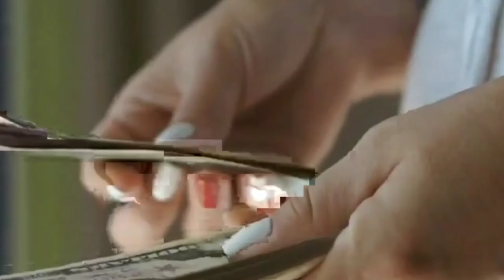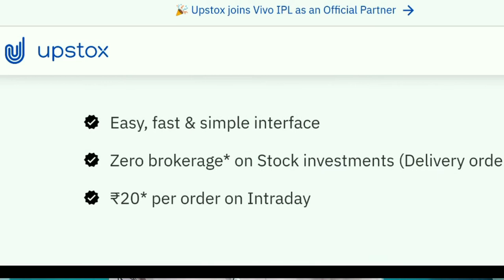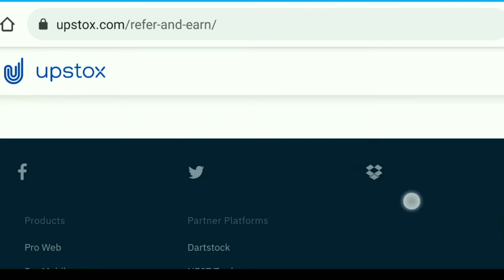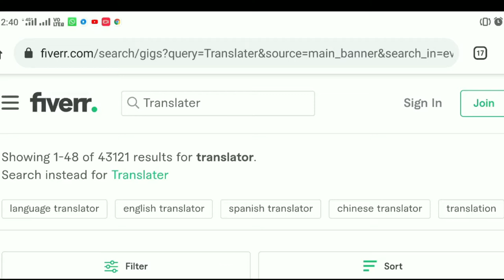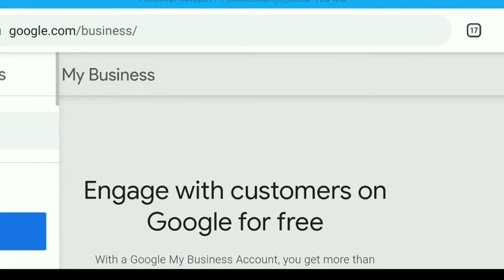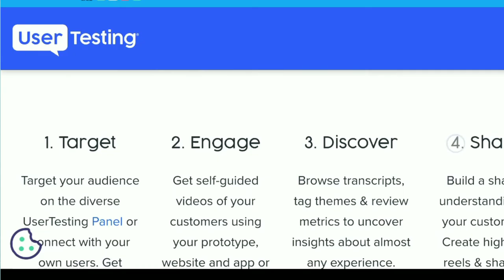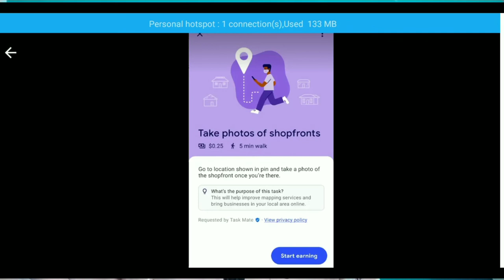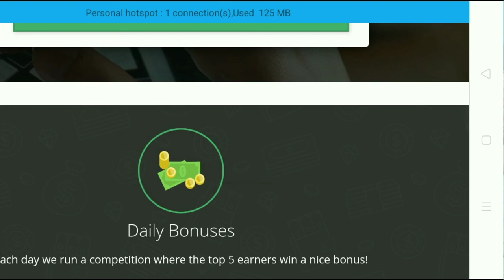Best Lockdown Work for Student Part 2 | How to Earn Money Online in Lockdown | Part time job |Paying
How to make money in india
Earn Money Online
Part Time Jobs for Student